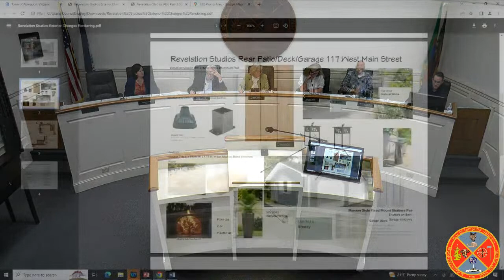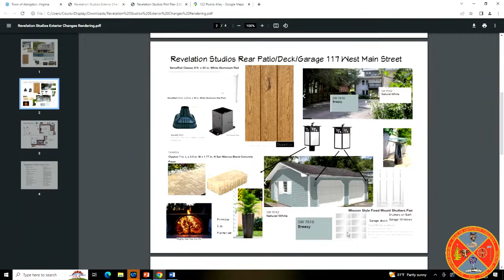Town of Abingdon - HPRB Meeting - April 5, 2023